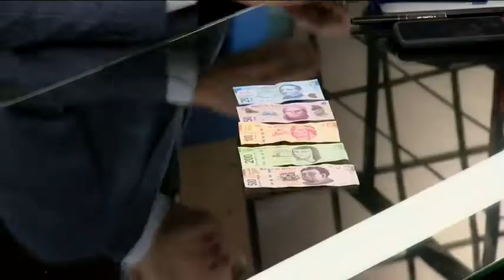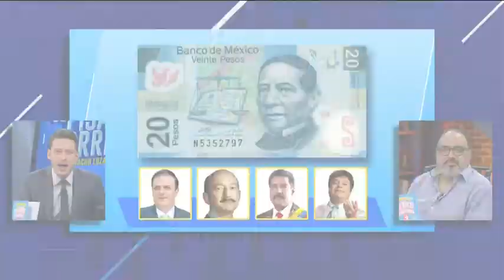Datos bizarros de los billetes mexicanos con Alejandro Rosas | De Pisa y Corre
Alejandro Rosas nos comparte algunos datos bizarros de los personajes que aparecen en los billetes mexicanos